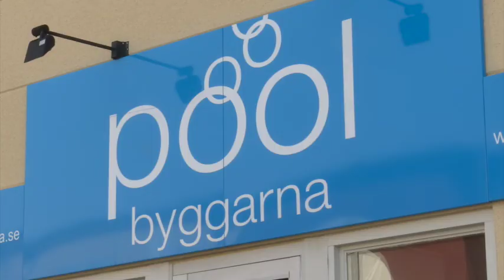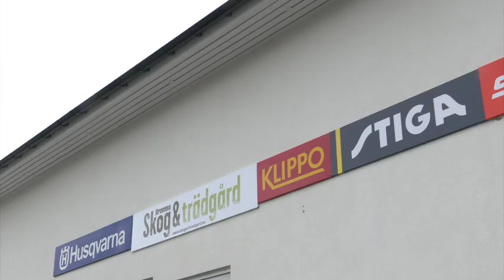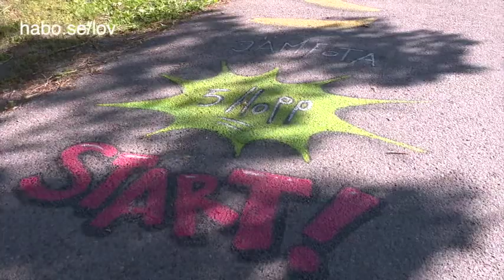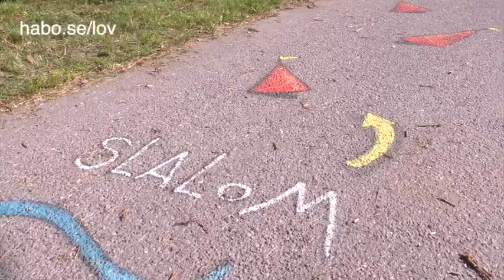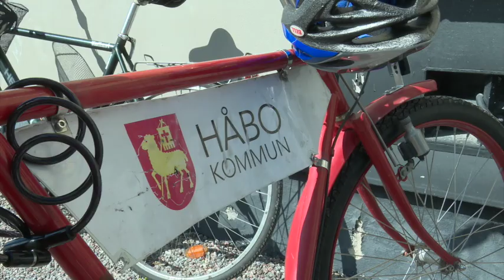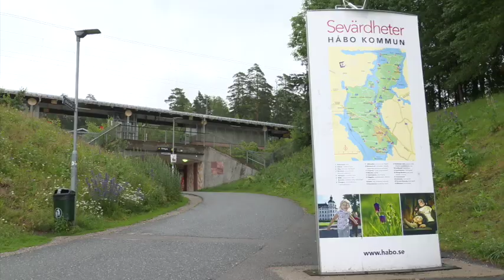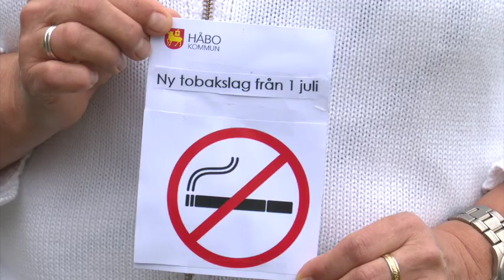toretv se 2019 07 28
toretv.se sommarprogram  veckorna 27-31, reklam, Poolbyggarna i Kungsängen, Colorama i Bålsta, Bålsta Mobilservice Stockholmsvägen, Bromma Skog och Trädgård i Draget,Tore fotograferar bröllop porträtt korkorts foto, Tore tar drönar bilder foto/film,Lyssna och Njut, repotage, Det finns mycket att göra i Håbo Kommun under sommaren, Lotta Gran Elj kommunalrådet gör en liten sumering av året,Landshövdingen Göran Enander och kommundirektören Tobias Arvidsson ger sig ut på cykel i våran kommun, sommar hälsning från Joses Atelje, 1 Juli träder en ny lag i kraft angående tobaksrökning, detta program går nu från vecka 27-31 ja är tillbaka redan den 5 Augusti, trevlig sommar...